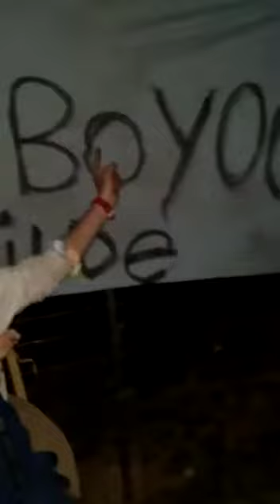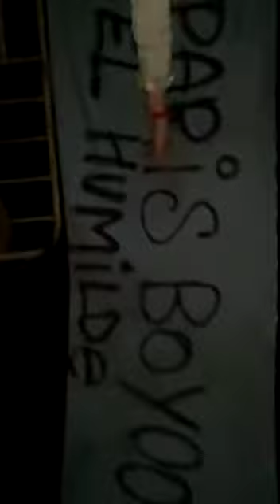Carlitos el humilde . saludos al cartel de París Boy 00